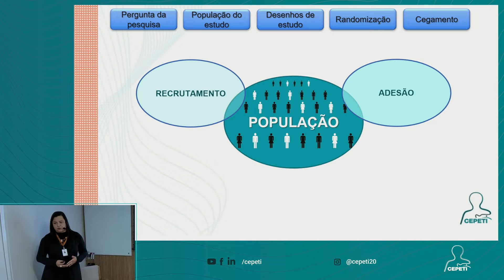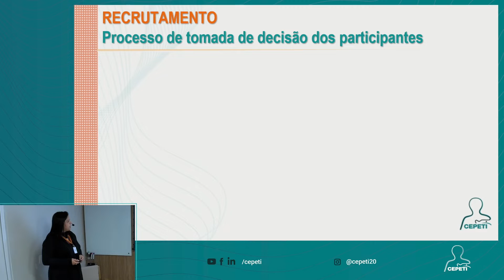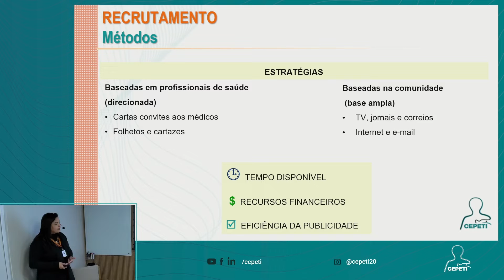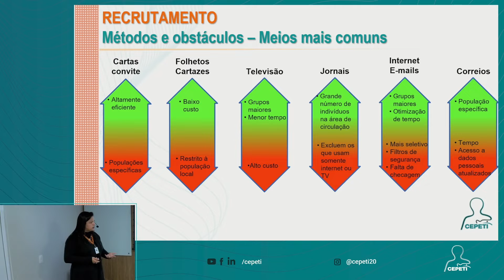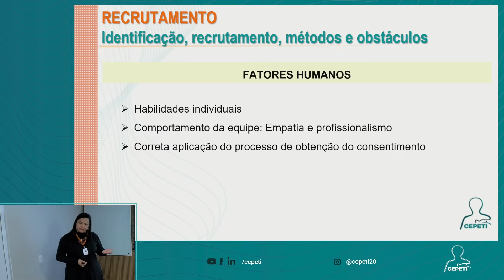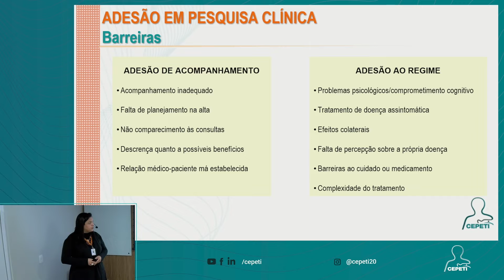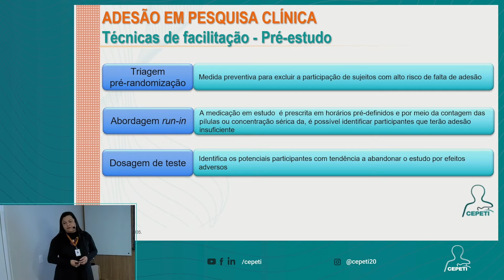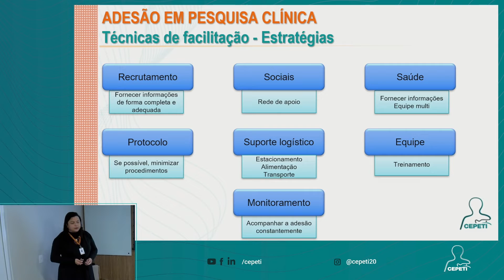Academia da Pesquisa Clínica CEPETI - #07 - Recrutamento e Adesão | Verônica Barros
Aula da Academia de Pesquisa Clínica do CEPETI.

Apresentação do tema: "Recrutamento e Adesão", realizada pela Verônica Barros, Coordenadora de Pesquisa do CEPETI.